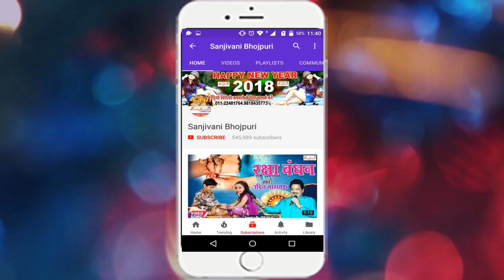2018 का सबसे हिट काँवर गीत || हर हर बोल काँवरिया || Rakesh Rasiya.New Bhojpuri Song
2018 का सबसे हिट काँवर गीत || हर हर बोल काँवरिया || Rakesh Rasiya.New Bhojpuri Song